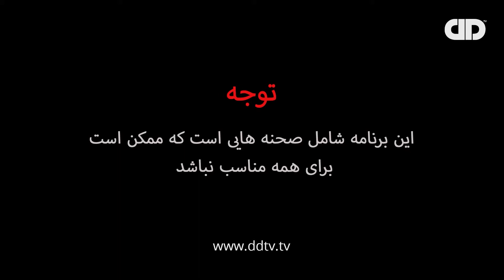Atari 08 - DDTV - آتاری - قسمت هشتم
برنامه آتاری از شبکه دی دی تی وی
مروری بر جدیدترین بازی های کامپیوتر و کنسول به همراه گیم پلی توسط گیمر بین المللی زت
شبکه دی دی تی وی در ماهواره یاهست

YAHSAT | 11958 | VERTICAL | 27500 | FEC AUTO